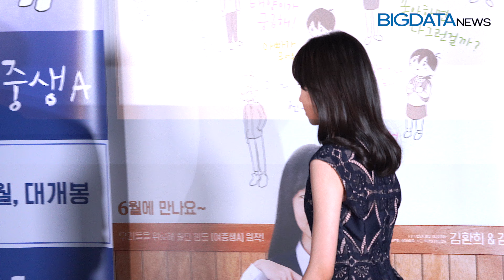[BIG영상][4K] 영화 '여중생A' 언론시사회 작품 및 출연진 소개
4일 오후 서울 광진구 롯데시네마 건대입구점에서 영화 '여중생A' 언론시사회가 열렸다.

동명 웹툰 '여중생A'를 원작으로 하는 영화 '여중생A' 언론시사회에는 이경섭 감독을 비롯 김환희, 김준면, 정다빈, 유재상, 정다은, 이종혁이 참석해 자리를 빛냈다.

한편, 영화 '여중생A'는 오는 6월 20일 개봉한다.

이경섭, 김환희, 김준면, 정다빈, 유재상, 정다은, 이종혁, 여중생A

4K, UHD, 빅데이터,빅데이터뉴스,연예,연예뉴스, 엔터테인먼트, 아이돌, 직캠, Fancam, K-Pop